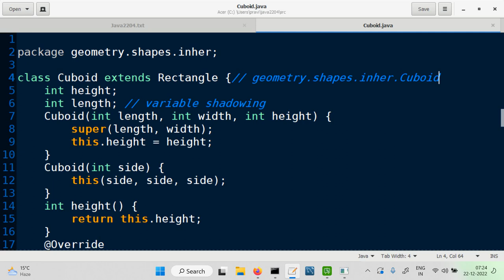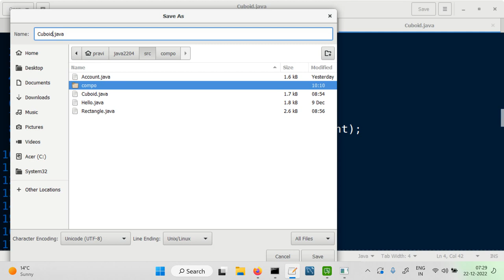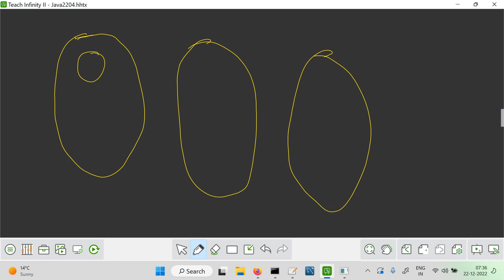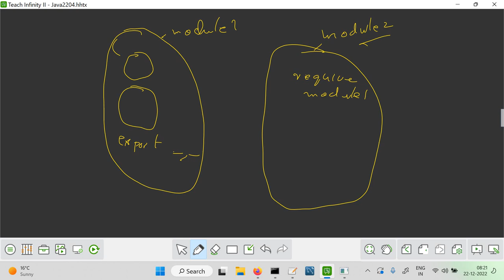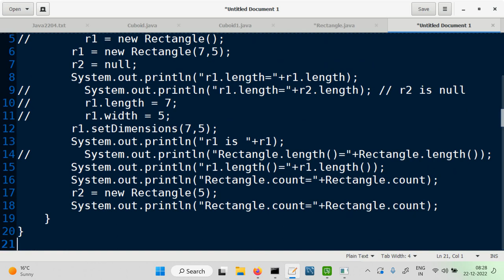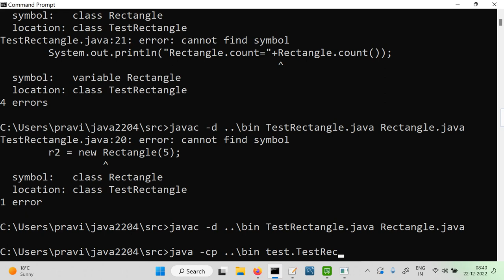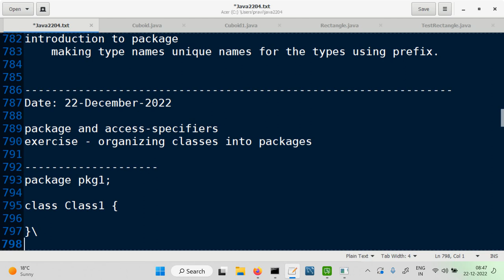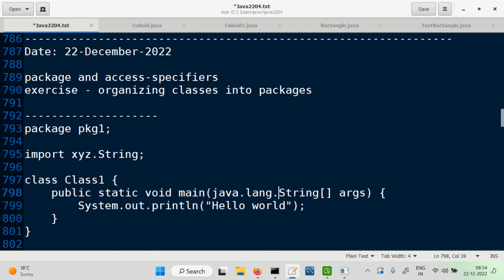Package and access specifier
Recording of session on package and access specifiers in Java
covers
package
private
protected
public
introduction to import declaration